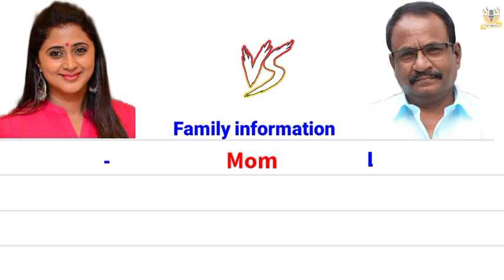Kanika 🆚 Marimuthu englishcomparision biography ethirneechal suntv